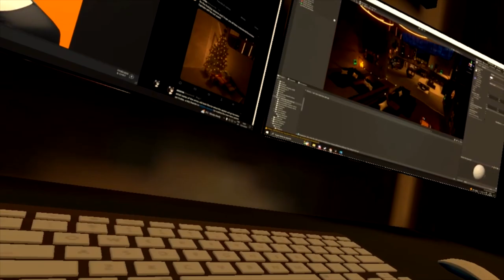Another Argument... (VRChat #183)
Note: This took place after the Team Reliable meeting. Continues the Insanity Rises mini arc.
Dragon has sent the message for the rest of Team Eternity to be filled in on what's going on but after that of course. a stupid argument happens. (Is this even a team?. )

Credit for the Dragon, Zoey, Chilled, Alex, and A.G. renders: @TheCookiejo1
Credit for the Dark Dragon "Deadly" render: @BravetheCat